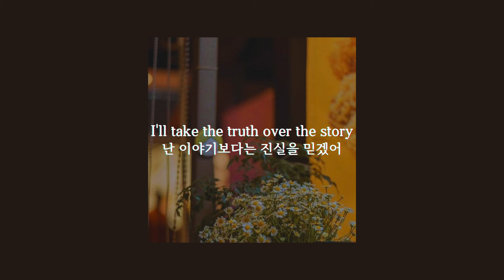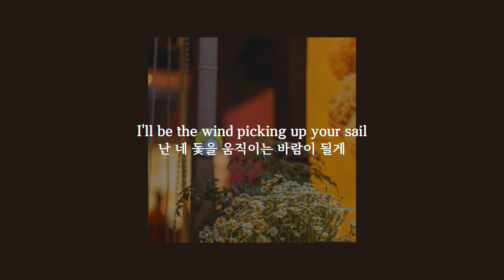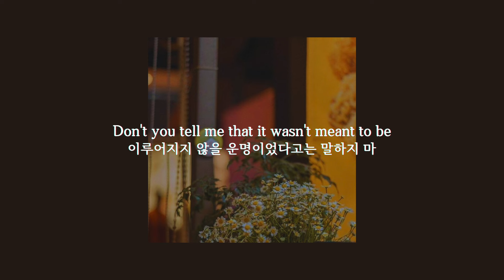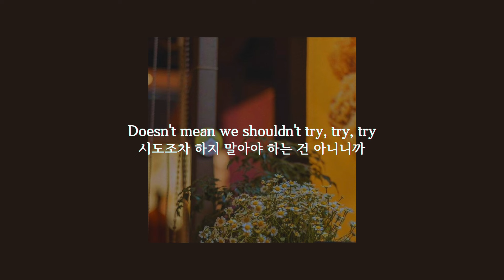우리 사이가 조금 삐걱거리더라도 | Bruno Major - Easily [팝송 가사해석/번역/한글자막]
가사 / Lyrics

Don't you tell me that it wasn't meant to be
Call it quits
Call it destiny
Just because it won't come easily
Doesn't mean we shouldn't try

We had a good thing going lately
Might not have always been a fairy tale
But you know and I know
That they ain't real
I'll take the truth over the story

You might've tried my patience lately
But I'm not about to let us fail
I'll be the wind picking up your sail
But won't you do something for me?

Call it quits
Call it destiny

Inside out
Back to front
All tangled and messy
That's how we've been and we'll always be

Call it quits
Call it destiny
Doesn't mean we shouldn't try, try, try